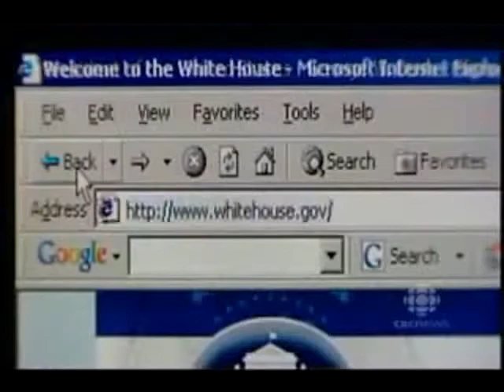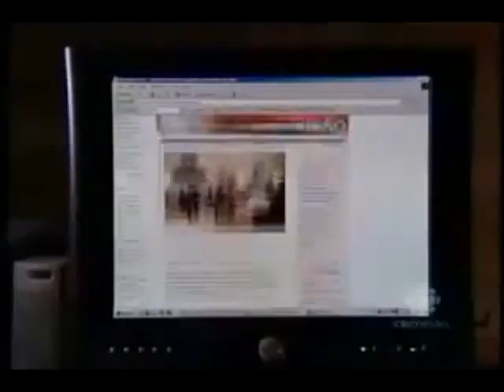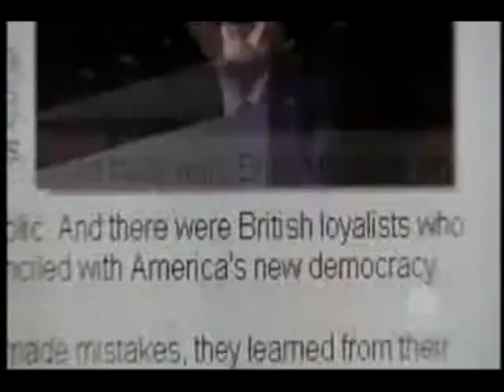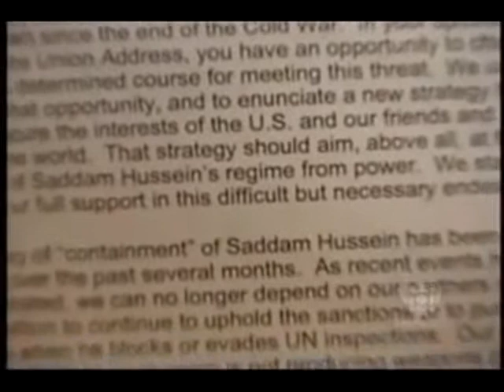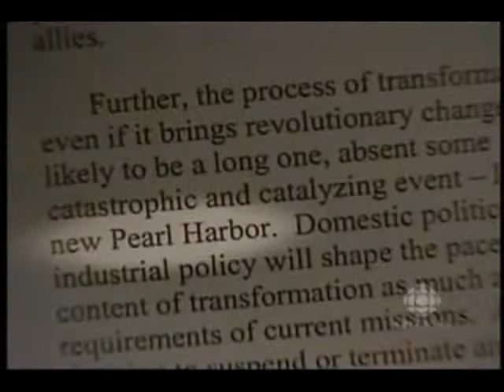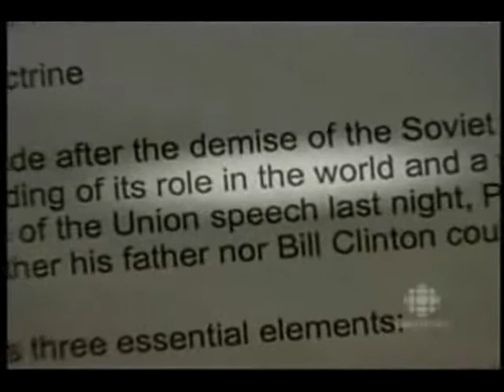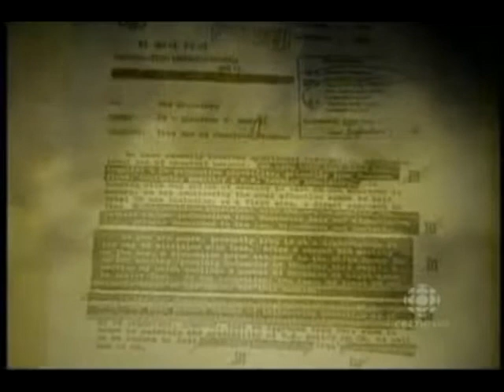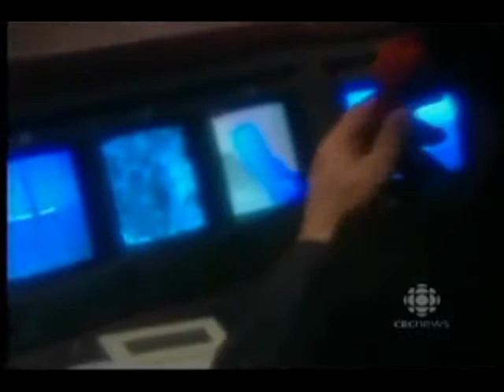9/11 - The Decrptions Leading To Iraq? Part 1 of 2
9/11 revisited - Part 1 of two parts of the CBC News, "The Fifth Estate" presentation "The Lies That Led To War" documenting the lies that led to the 2003 nation-building invasion of Iraq.